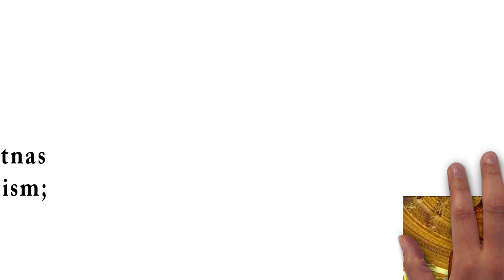How to remember Triratnas three principles of Jainism; three gems